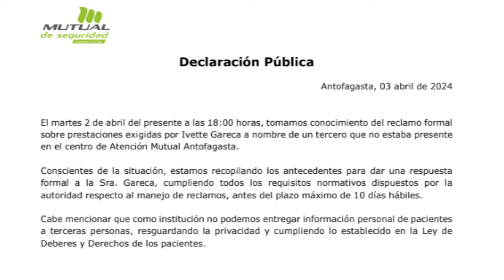SIPPE denuncia a Mutual por no atender a profesora tras intento de suicidio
Un recurso de protección contra la Mutual de Seguridad, fue interpuesto por el Sindicato de Profesores y Profesionales de la Educación- SIPPE-, de acuerdo a lo indicado a nuestro medio. La acción fue producto de una situación ocurrida este lunes primero de abril, en el marco de un intento de suicidio por parte de una profesora, quien no habría sido atendida en dicha entidad, pese a tener su certificado de enfermedad laboral… Desde el sector educativo, expresan preocupación por la profunda crisis de la salud mental en establecimientos educacionales y la nula respuesta por parte de autoridades en esta materia.